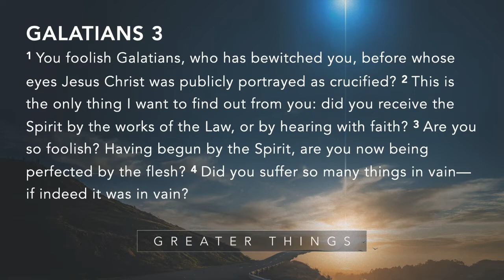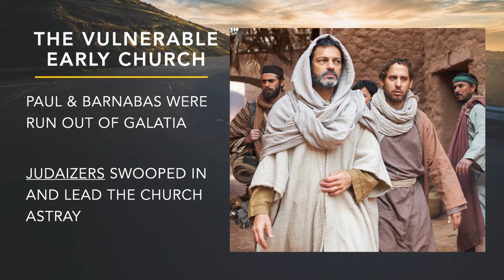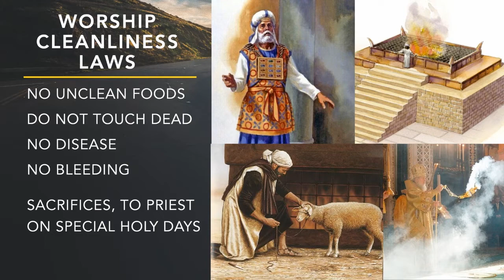Sunday Sermon | Greater Things: Do Not Return to the Law | May 29, 2022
Pastor Jason wraps up our series Greater Things by looking at Galatians 3:1-5, challenging us to not return to the Law when we have ultimate freedom in following Jesus every day.